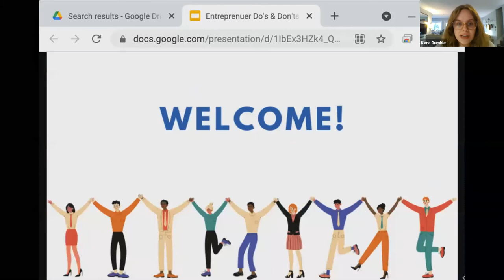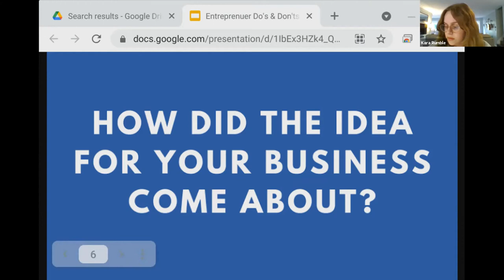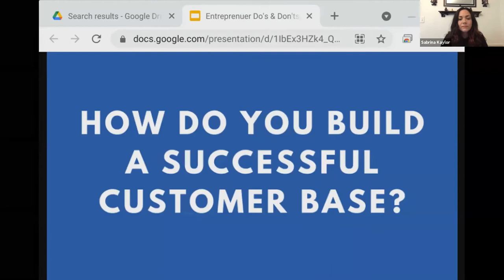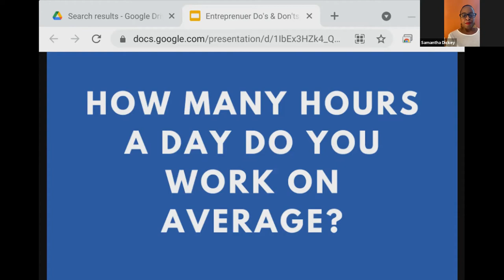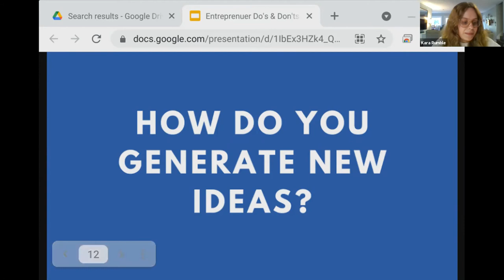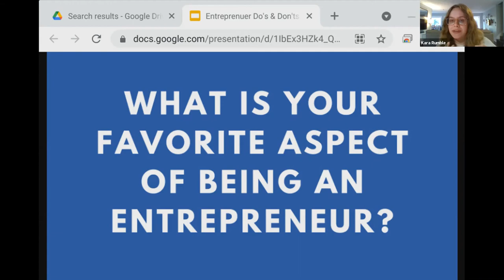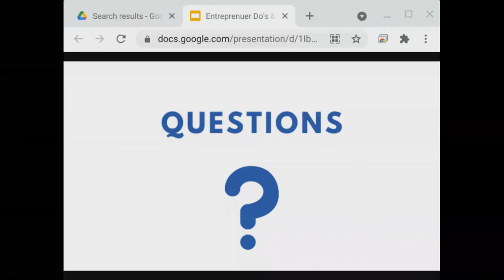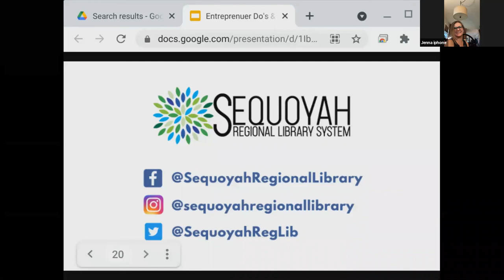SRLS Virtual Programming - Entrepreneur Do's and Don'ts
Local entrepreneurs share the do's and don'ts of starting your own business. Attendees can submit questions ahead of time, ask them during the live event, and make meaningful connections with other entrepreneurs.